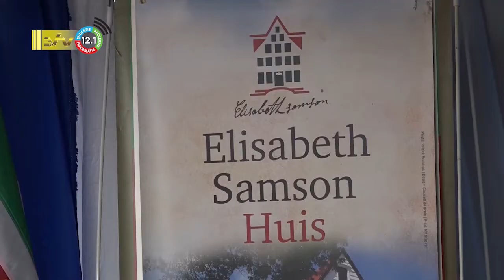03 08 2022 Elisabeth Samsonhuis kan verder worden gerenoveerd